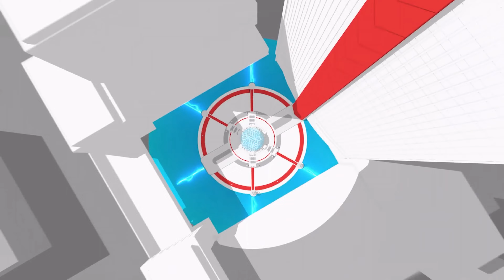Spider Man Miles Morales Played Part 02 - 4K High Quality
I like this Game so much, that is why I decided to record Gameplay and post it to my channel.
I hope you're all enjoy with my video. Thanks
Let's me know by clicking like if you prefer kind of this video.